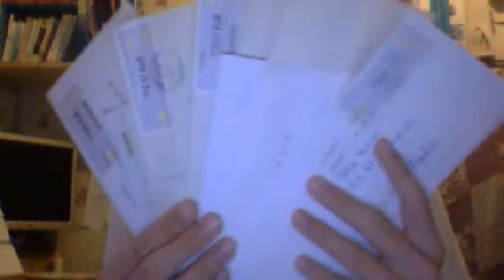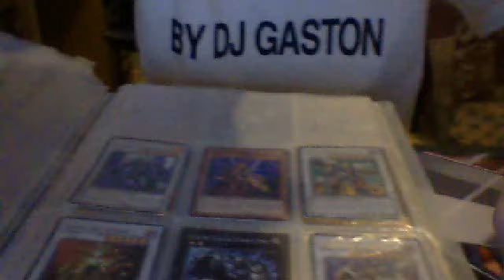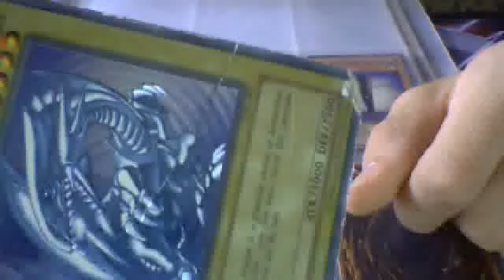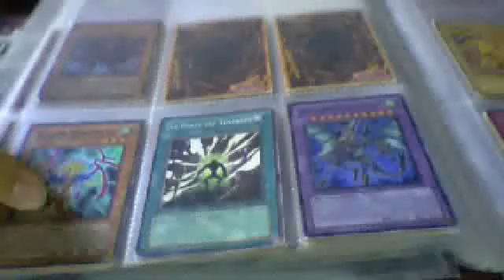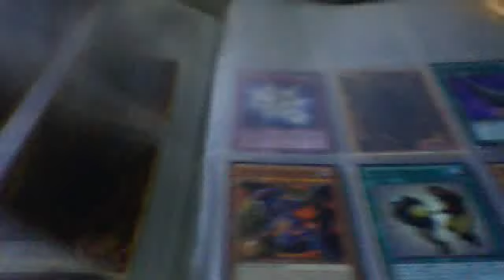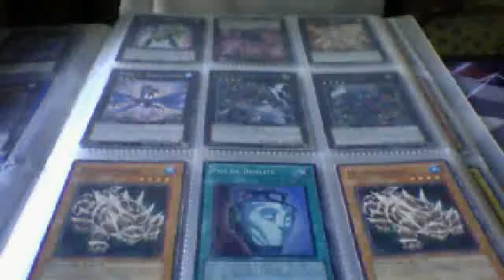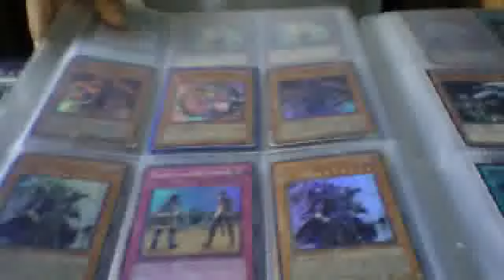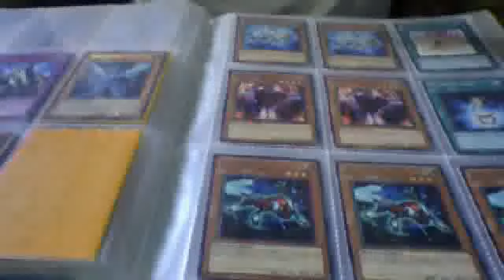trad binder vs recherche ou a la vente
voila lire la description svp :

binder moin interessent : 02:33 ,
binder interessent : 10:15
recherches et annonce : 16:00

mes recherches:

les cartes du deck bubble beat en full raretée
du $$$$$,
des cartes pour le deck poisson dont la deckliste est en ligne sur une vidéo :)
je look les binder, et je recherche aussi de tout et n'importe quois xD